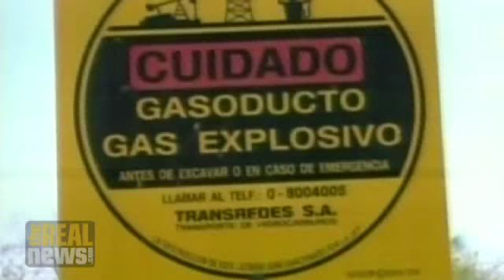Bolivia expels US ambassador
Forrest Hylton: It's unclear how Morales can appease the autonomists without betraying his platform